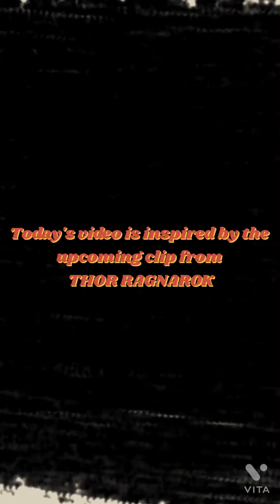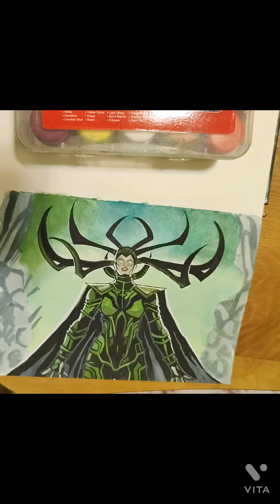HELA -TIMELAPSE marvel 💚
Hope y'all are having a great time and to make that time even better here I have a video for y'all.
In this video I am going to paint the iconic Hela played by Cate Blanchett who did a fabulous job I just love this female villain character.

POINT TO BE STARED AT -IT TAKES ME A LOT OF EFFORT TO CREATE THESE VIDEO SO PLEASE SHOW YOUR LOVE AND SUPPORT IT WILL MEAN A LOT TO ME !💜

Pencil
Faber castell poster colors
Uniball pen
Colour palette